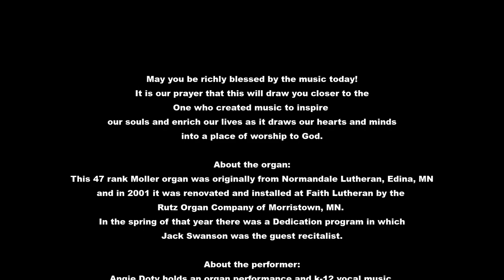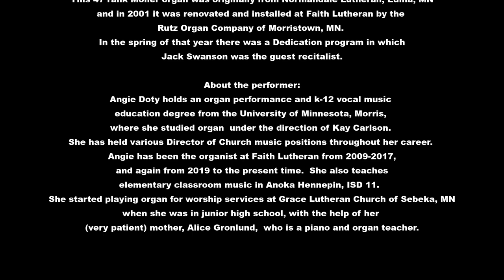Angie Doty Organ Recital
We have a beautiful pipe organ at church.  Earlier this year, organist Angie Doty recorded an organ recital featuring our rank organ in the sanctuary!